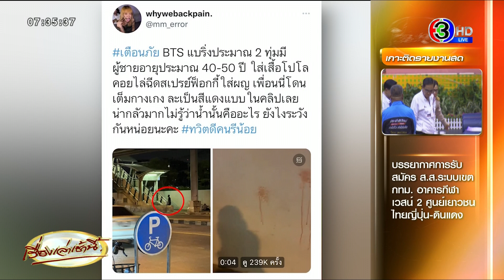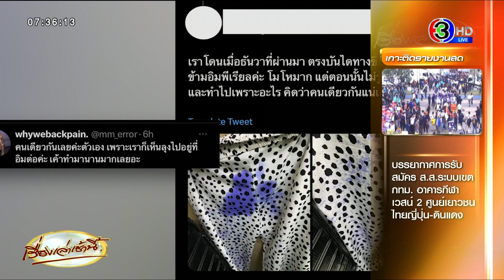น่ากลัวมาก! ชายโรคจิตไล่ฉีดน้ำสีแดง ใส่ผู้หญิงย่าน BTSแบริ่ง พบเหยื่ออีกเพียบ เตรียมแจ้งความ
วานนี้ (2 เม.ย. 66) ผู้ใช้ทวิตเตอร์ท่านหนึ่ง ออกมาทวีตเตือนภัยว่า “น่ากลัวมาก!!! กำลังกลับบ้านตามปกติ ก็ลงจากบีทีเอสแบริ่ง แล้วเดินมาข้างๆ บันได จู่ๆ มีลุงโรคจิตเข้ามาจ่อตัว แล้วพ่นสีแดงใส่ก้นเราเต็มกางเกงไปหมดเลย โคตรประสาทแดกอะ แล้วก็หนีอย่างไวด้วย ซวยสุดๆ”

โดยต่อมา วันที่ 1 เม.ย. 66 ก็มีผู้ใช้ทวิตเตอร์ออกมาเตือนภัยอีกเช่นกัน โดยโดนทำแบบเดียวกัน คือเจอชายโรคจิต คอยไล่ฉีดสเปรย์สีแดงใส่ผู้หญิง ซึ่งเธอก็ไม่ทราบว่า น้ำสีแดงดังกล่าวนั้นคือน้ำอะไร เพราะถูกบรรจุใส่ในฟ็อกกี้ฉีดน้ำ

เมื่อเธอลองถามคุณป้าที่ขายของบริเวณนั้น ก็ได้ความว่า ชายโรคจิตคนดังกล่าวมักจะเดินตามเหยื่อที่เป็นผู้หญิง โดยเธอยังได้เห็นชายคนดังกล่าว เดินตามผู้หญิงอีกคนด้วย

ไม่เพียงเท่านี้ ยังมีเหยื่อคนอื่นๆ อีก ที่ออกมาทวีตว่า ตนเองได้โดนแบบเจ้าของทวีตเหมือนกัน ซึ่งกำลังจะดำเนินการไปแจ้งความ

โดยคอมเมนต์ส่วนใหญ่ในทางเดียวกันว่า น่ากลัวมาก และไม่เข้าใจจุดประสงค์ว่า ชายโรคจิตคนดังกล่าวนั้นทำไปเพื่ออะไร